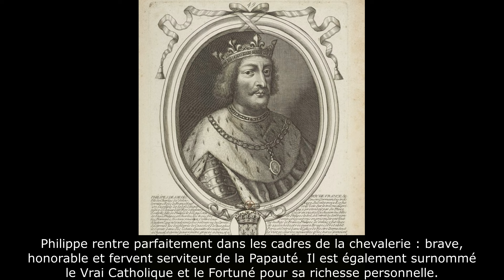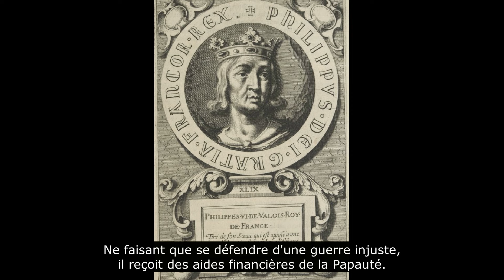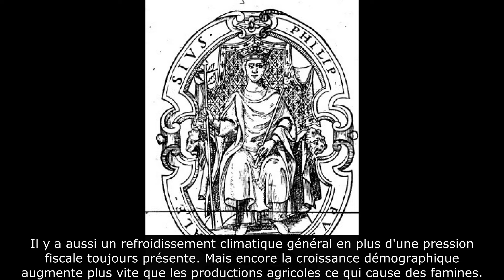Philippe VI le Fortuné (1328 - 1350) - Présentations des Rois de France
Le milieu du XIVe siècle fait partie des pires années de l’histoire française : peste noire, guerre de Cent-Ans, famines, échecs militaires… Le Roi Philippe VI, premier membre régnant de la dynastie des Valois, fait donc face à une terrible situation et malgré ses efforts, les Anglais prennent du terrain.

Illustrations :

- Drapeau blanc.
- Philippe VI de Valois - Joseph-Nicolas Robert-Fleury – 1837.
- Gisant de Charles de Valois - XIVe siècle.
- Marguerite d'Anjou et ses sœurs - XIVe siècle.
- Charles IV le Bel - Herminie Déhérain – 1837.
- Portrait de Philippe III - Gillot Saint-Èvre – 1837.
- Carte du royaume.
- Philipes de Valois Roy de France - Jacques de Bie – 1636.
- Louis Ier de Flandre - Edmont de Busscher – 1858.
- Gisant d’Édouard III.
- Bataille de Crécy - Jean Froissart - XVe siècle.
- Phelippes de Valois - Jean du Tillet – 1566.
- Philippes VI de Valois Roy de France - Jacques de Bie – 1636.
- Carte des conquêtes anglaises.
- Carte de la peste noire.
- Philippus Valesius - Jean du Tillet – 1580.
- Jeanne de Bourgogne.
- Blanche de Navarre et sa fille Jeanne en prière devant Saint Louis - XVIIe siècle.
- Funérailles de Philippe VI - Loyset Liédet - XVe siècle.
- Jean II - Jean-Léonard Lugardon – 1837.
- Armes du Roi de France.

Montage et miniature effectués par la section de Lille et voix de Névé Augustin Brison.